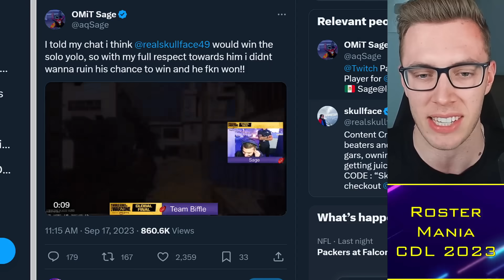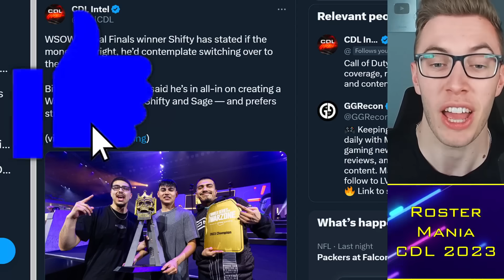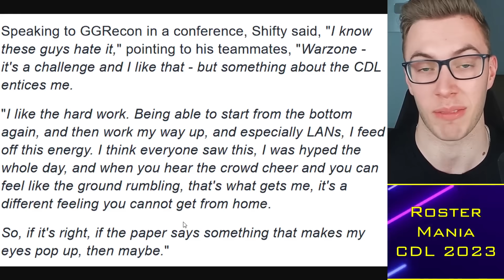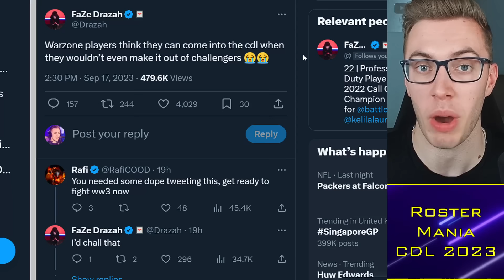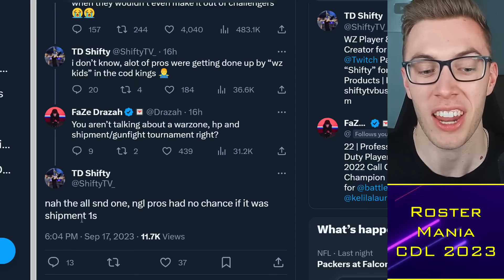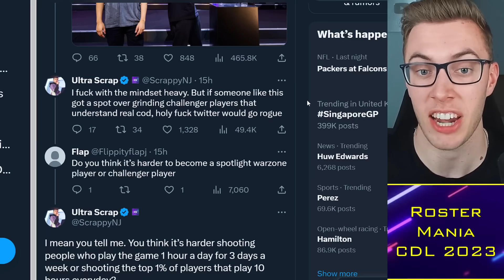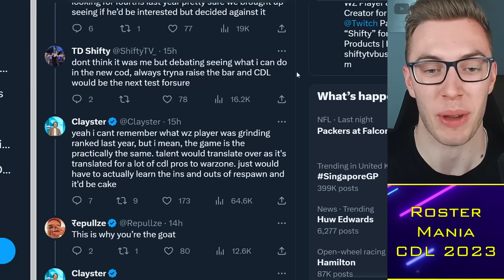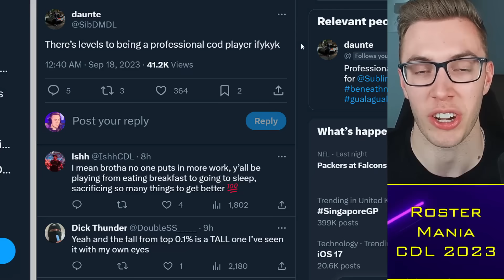Drazah KICKS OFF at Warzone Pros to CDL, Scrappy Responds 🌶️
0:00 Alright guys
0:30 WZ to CDL
5:50 Drazah x Scrappy
11:30 Clayster Opinion

TacticalRab, Tactical Rab, CoD Esports News, CDL Competitive, Drazah KICKS OFF at Warzone Pros to CDL, Scrappy Responds 🌶️

Rumored CDL 2024 Teams:
Atlanta FaZe: aBeZy / Simp / Cellium / Drazah ✅
New York Subliners: Kismet / HyDra / Sib / Skyz ✅
OpTic Texas: Shotzzy / Dashy / Pred / Kenny ✅
Toronto Ultra: CleanX / Envoy / Scrappy / Insight ✅
Boston Breach: Snoopy / SlasheR / Priestahh / Capsidal ✅
Miami Heretics: Vikul / MettalZ / JurNii / Erikboom / (Lucky) ✅
LA Thieves: Cammy / Afro / Ghosty / JoeDeceives ✅
Seattle Surge: Huke / Abuzah / iLLeY / Arcitys / (Rambo)
Minnesota Rokkr: Accuracy / Owakening / Vivid / Lynz ✅
LA Guerrillas:
Vegas Legion:
London Royal Ravens: